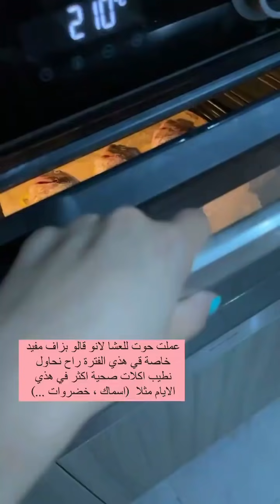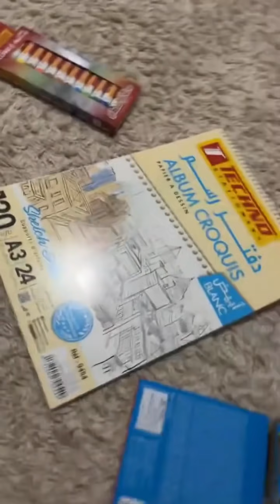Nahla tv : story